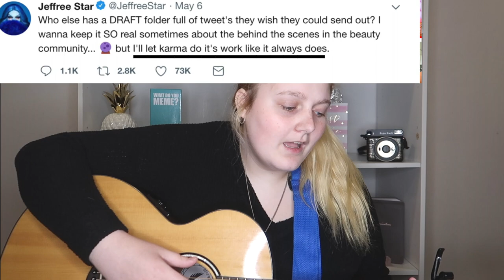i wrote a song using only beauty guru quotes *surprisingly emotional*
SaintEvolution
( SF Videos )